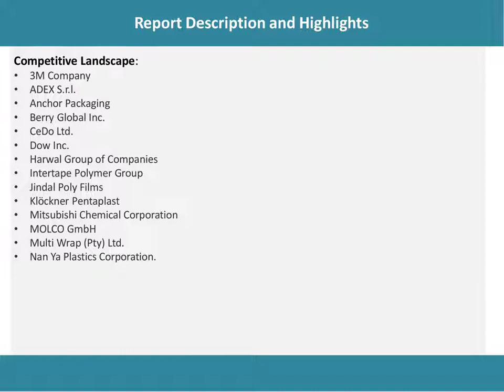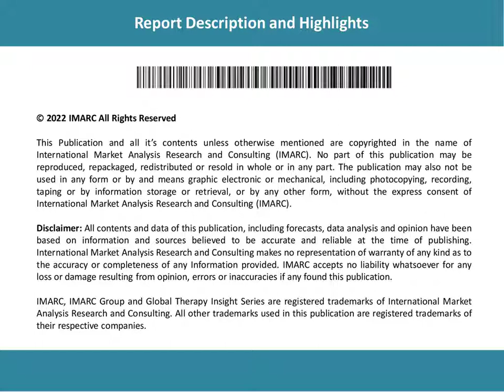Global Cling Films Market Forecast 2022-2027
According to the latest report by IMARC Group: the global cling films market size reached US$ 1.31 Billion in 2021.

IMARC Group
30 N Gould St Ste R
Sheridan, WY 82801 USA - Wyoming